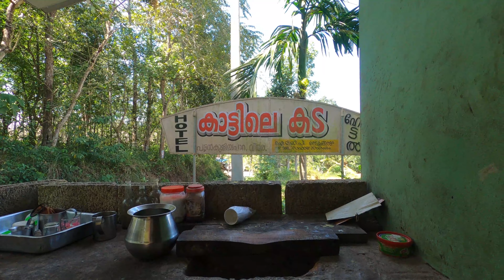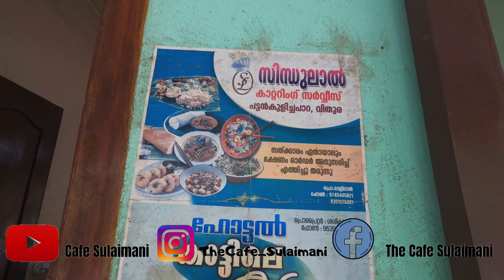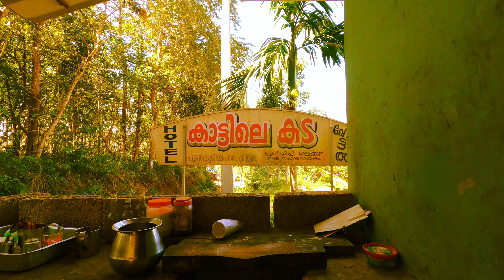Kattiley Kada | കാട്ടിലെ കട |Kerala Cafe Tour Series| Arrowroot Leaf | Ponmudi Trip Part 2 | 4K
After our Ponmudi trip before 2021 Lock-down, we were on our way back, finding a very nice local restaurant. So finally we found a  restaurant quite casually with amazing natural way of serving. This is located on the way from Vithura to Peppara Dam, at Pattankulichapara , Vithura. : Manian Chettan and his family welcomes us at the shop called "Kattiley Kada" which offers a beautiful- natural meals served on arrowroot leaf. If you've ever been through it, it's a restaurant you must try and go with your family. Please call them on the mobile below and book before you leave, then the special of the day will be waiting for you.

2021 ലോക്ക് ടൗണിനു മുമ്പ് ഞങ്ങൾ നടത്തിയ പോണ്ടമുടി യാത്രക്ക് ശേഷം , വളരെ മനോഹരമായ ഒരു നാടൻ ഭക്ഷണ ശാല തേടി പോകുക ആയിരുന്നു. അങ്ങനെ ഞങ്ങൾ തികച്ചും യാഥര്ച്ഛികമായി ഒരു വെടിക്കെട്ട് ഭക്ഷണ ശാലയിൽ എത്തി ചേർന്നു. വിതുരയിൽ നിന്നും പേപ്പാറ ഡാമിൽ പോകുന്ന വഴിയിൽ , പട്ടൻകുളിച്ചപ്പാറ എന്നസ്ഥലത്തു : "കാട്ടിലെ കട " എന്ന പ്രകൃതി രമണീയമായ തികച്ചും നാച്ചുറൽ ആയീ ഭക്ഷണം വിളബുന്ന : മണിയൻ ചേട്ടന്റയും കുടുംബത്തിന്റെയും കടയിൽ എത്തി . എന്നെങ്കിലും അത് വഴി പോകുകയാണെകിൽ നിങ്ങൾ തീർച്ചയായും കുടുംബസമേതതം പോകേണ്ട ഒരു റെസ്ററൗരണ്ട് തന്നെയാണ് .ആ കൂവയിലയിൽ വിളമ്പുന്ന അതി മനോഹരമായ ഉച്ചയൂണ് നിങ്ങൾക്ക് ആസ്വദിച്ച് കഴിക്കാവുന്നതാണ്. പോകുന്നതിനു മുമ്പ് അവോരോട് താഴേയ് കാണുന്ന മൊബൈലിൽ ഒന്ന് വിളിച്ചിട്ടു പോയാൽ അന്നത്തെ സ്പെഷ്യൽ നിങ്ങളെയും കാത്തിരിക്കുന്നതാണ്.

Location : Pattankulichapara,Peppara Dam Rd, Vithura Thiruvananthapuram, Kerala 695551

Ratings for Kattiley Kada
Food : 😊😊😊😊😑 (4.6/5)
Service: 😊😊😊😊😑(4.6/5)
Ambiance: 😊😊😊😊😑 (4.4/5)
Accessibility: 😊😊😊😊😑 (4.5/5)
Opens from 7 am to 6 pm (Except Public Holiday).
Is this restaurant family-friendly? Yes, it is.
Price: 💲💲 (Moderate)
**Mobile No. Owner : 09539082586 / 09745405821

Please support and lets us know your valuable feedback.

@Team Cafe Sulaimani Vlogs

Our Gears :
we have collected some great cameras and gears for making quality videos!

*Paid Links for Items in Video:
Gopro Hero 8 Black
128 GB Scan Disk MSD
GoPro Hero 8 Charger & Battery Pack
GoPro Hero 8 Battery Only
ESDDI Camera Tripod
GoPro Media Mode
Ulanzi Mini Tripod MT-08